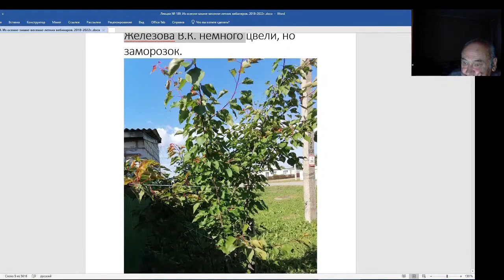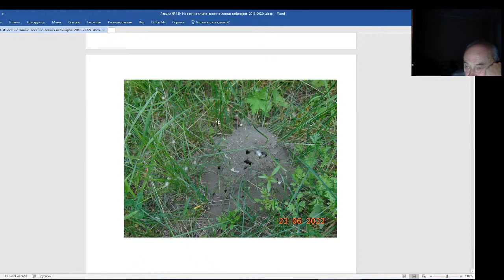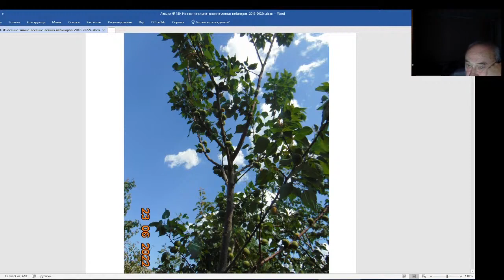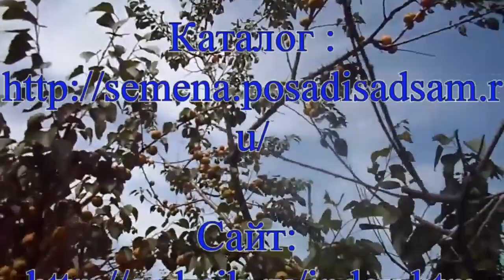Железов Валерий. Вебинар 189. Разновидовые прививки. Враги ли муравьи.